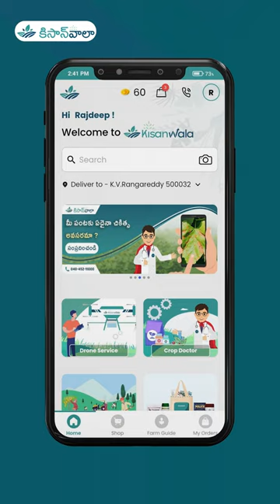Kisanwala Crop Doctor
మీ పంట కి పురుగు పట్టి పాడవుతోందని బాధపడకండి, కిసన్‌వాలా క్రాప్ డాక్టర్‌ ని ఉపయోగించండి తగు పరిష్కారాన్ని పొందండి.